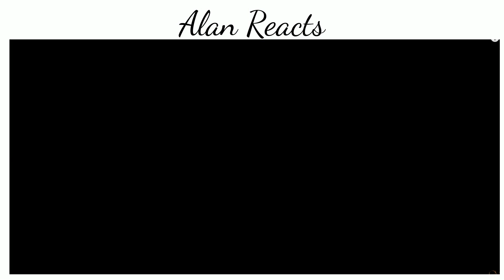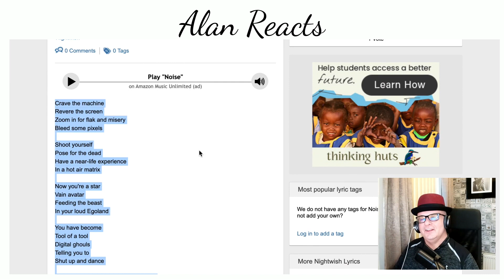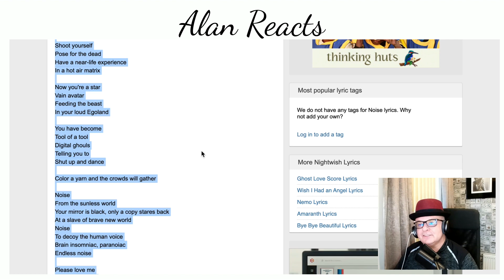This is next level 😎NightWish 😎 I missed you 🥃nightwish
My 18th reaction and it’s as good a feeling now as it was 2 years ago 😊😎👍